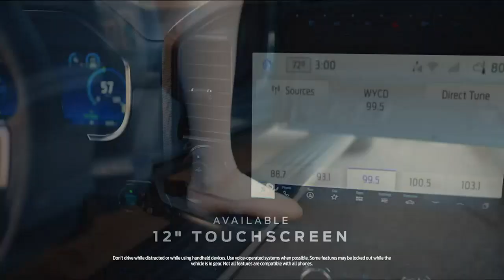Test results offers insight into deadly bear attack south of Prescott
New test results released on Wednesday revealed new details about the bear who killed a Tucson man in Yavapai County.